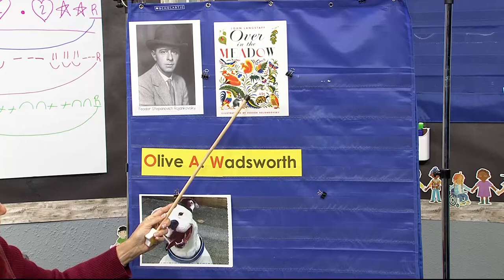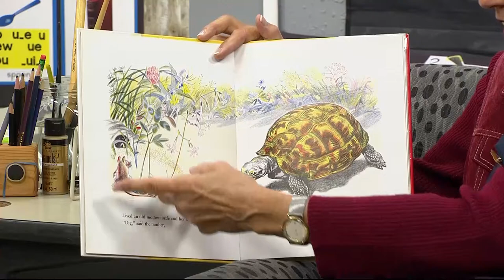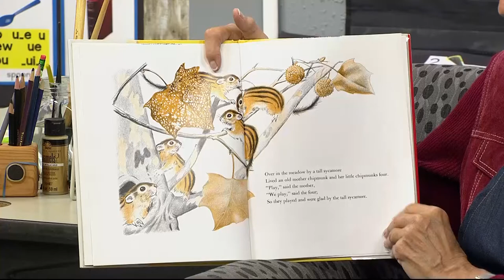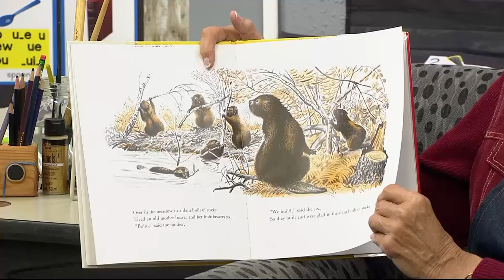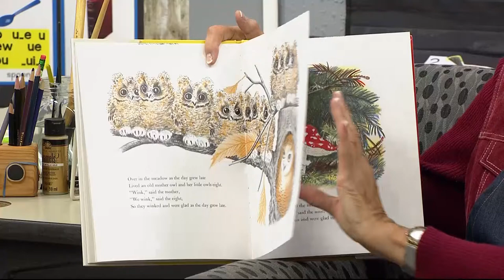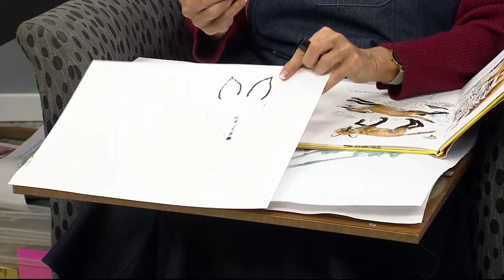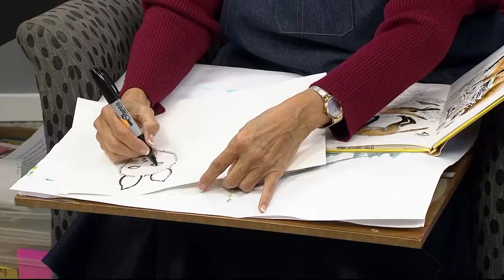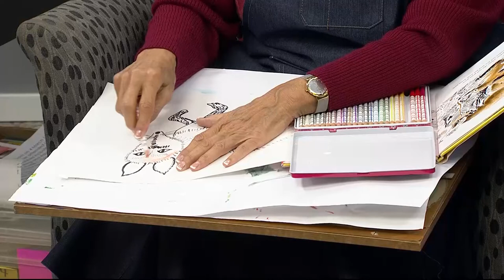PK-TK-665: Over in the Meadow Pt. 5